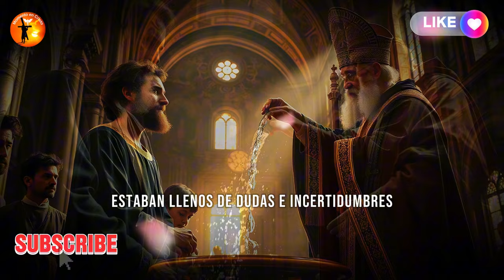✝️ San Agustín Del Error a la Verdadera Paz en Dios 🕊️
En este video, exploramos la emocionante historia de San Agustín, uno de los más grandes Doctores de la Iglesia y ejemplo de conversión y fe. Desde su juventud turbulenta, llena de dudas y búsqueda de placeres, hasta el momento en que encuentra la verdad en Dios, San Agustín vivió una transformación extraordinaria. Con el apoyo incansable de su madre, Santa Mónica, quien oraba sin cesar por su conversión, Agustín pasó de la oscuridad a la luz, convirtiéndose en un verdadero defensor de la fe cristiana. 🌅✨

En esta travesía, recordaremos cómo dejó atrás las tentaciones del mundo, enfrentó pérdidas dolorosas y abrazó la vida en Cristo, inspirando a generaciones hasta el día de hoy. Ven a inspirarte y reflexionar sobre el poder de la fe y la misericordia divina. 🙏❤️

Ayuda al Canal Momento em Cristo:
Sea miembro de este canal y obtenga beneficios:

Enlaces://
Contribuya cualquier cantidad al canal haciendo clic en el enlace a continuación 👇👇